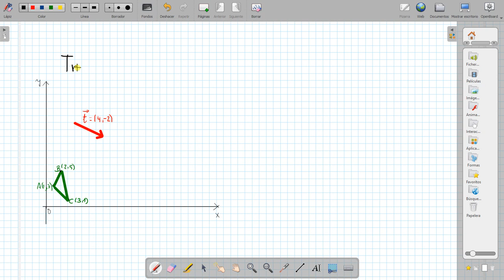ESO3 - Movimientos en el plano. Traslaciones. Vectores de traslación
Descripción algebraica/analítica de la traslación de un polígono, mediante el vector de traslación asociado, a partir de las coordenadas de los vértices de dicho polígono.